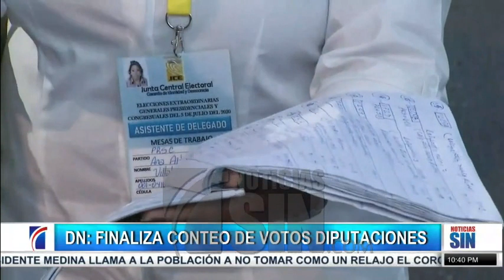Finaliza conteo de votos de diputaciones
Dirigentes del Partido Revolucionario Moderno  y Partido de la Liberación Dominicana se presentaron este jueves ante la Junta Electoral del Distrito, según explicaron a defender su voto, ya que en la revisión de los votos nulos y observados puede marca una tendencia.